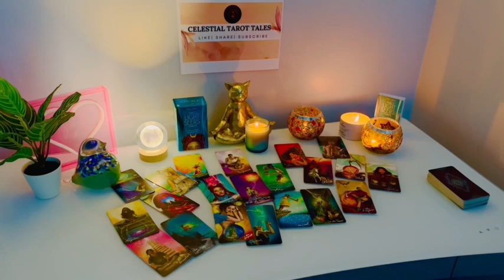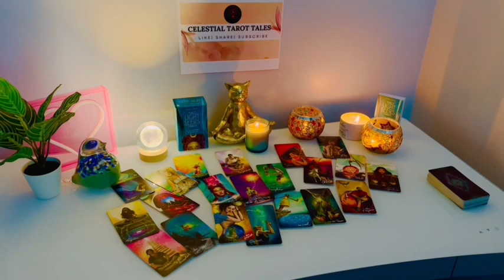CAPRICORN 💌✨, SECRETS 🤫 ARE COMING TO LIGHT 🌟 THE KARMIC HAS SOMETHING TO SAY 👿🗣 THEY ARE ANGRY👀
Capricorn Love
Capricorn 2024
Capricorn today
Capricorn OCTOBER